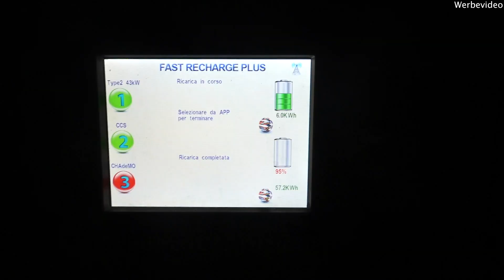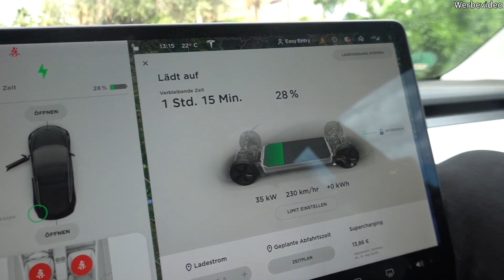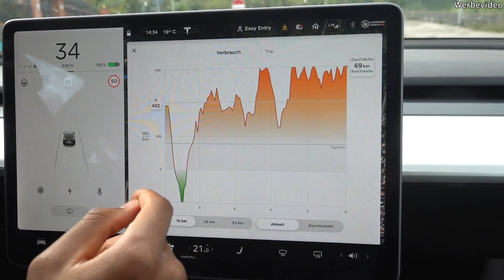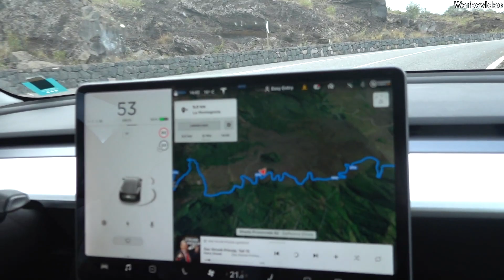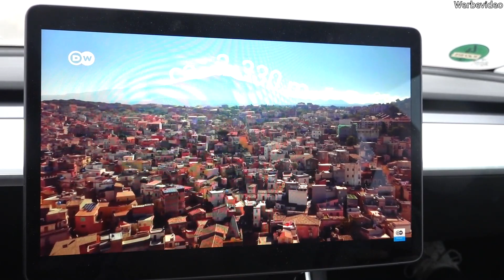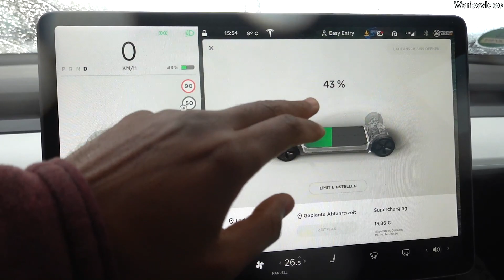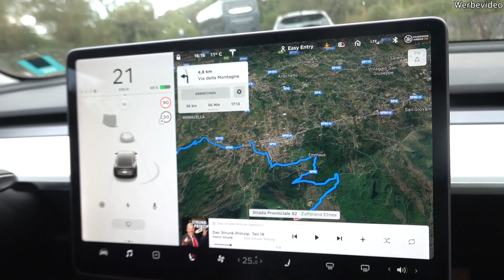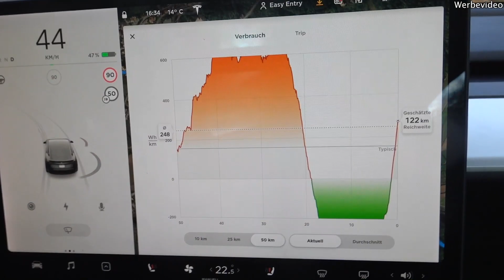Der Tesla Vulkan Trip & Mission Gina Finden 💛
Mit dem Tesla Model 3 fahren wir auf Europas höchsten aktiven Vulkan, den Ätna.
Mit der EnBW mobility+ App und Ladekarte konnte man bisher in Deutschland, Österreich und der Schweiz zum Einheitspreis laden. Nun kann man auch noch in Frankreich, den Niederlanden und Italien zum selben fairen Preis sein Elektroauto laden!

Ich bin Alexander Bangula und fahre ein Tesla Model 3 Long Range.
Dieses E-Auto und das Thema Elektromobilität elektrisieren mich und dementsprechend will ich euch hier mit interessanten Videos zu allem rund um die Elektromobilität 2020 und autonomes Fahren versorgen ; )

Für geschäftliche Anfragen: alex [at] sonuya .com